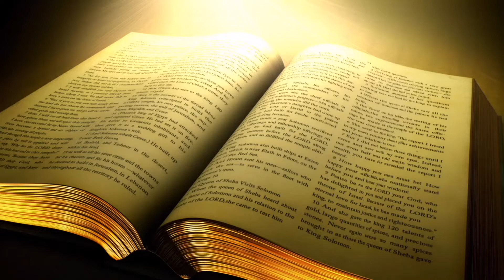The Wedding Feast ( Part 3) Punjabi Sermon Short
THE WEDDING FEAST ( PART 3)
PUNJABI SERMON SHORT
MATTHEW 22=1:14